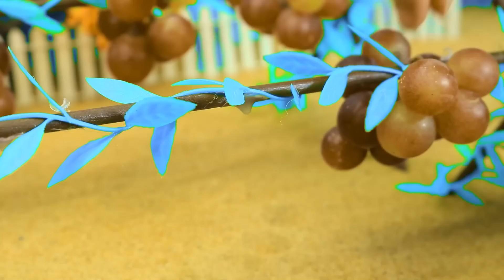Diy tractor making mini repair badly damaged train tracks | Bulldozer rescues train transport grape